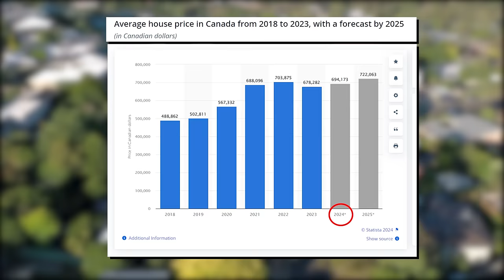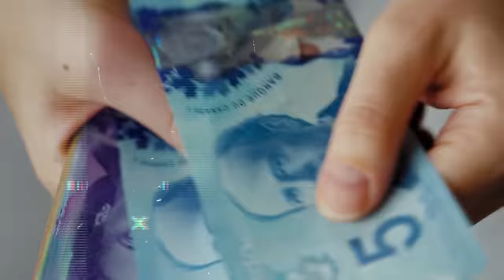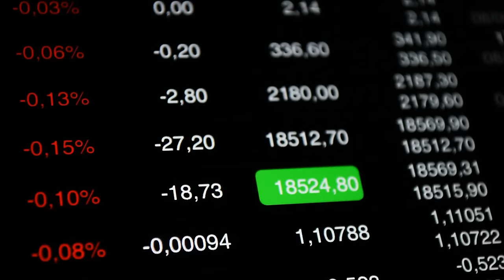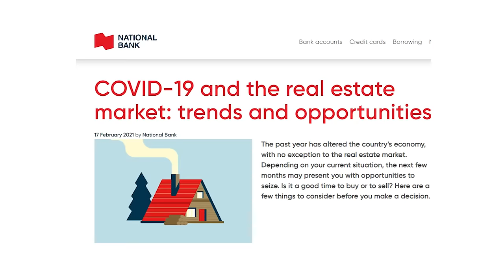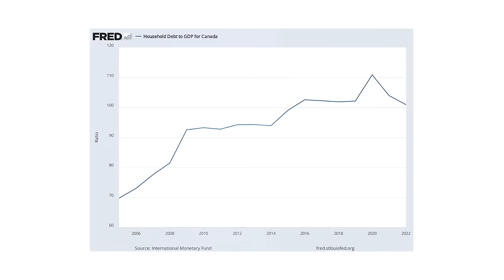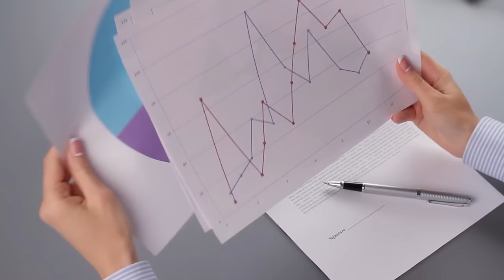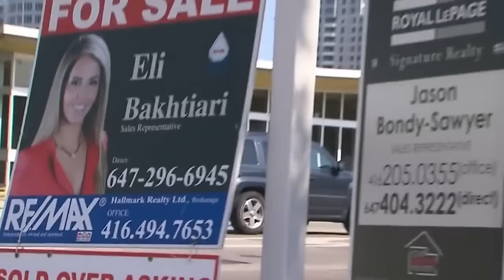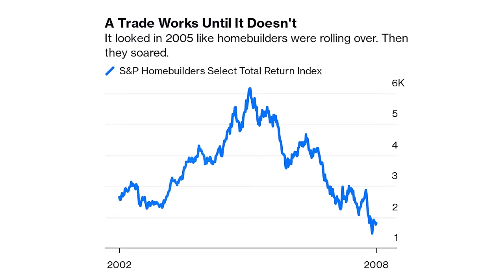Is Canada about to destroy its economy with the biggest housing bubble in history?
If you've lived in Canada for the past decade you know that the prices of homes have been on a meteoric rise.  It's almost as if the prices of homes will never come down.  This colossal rise in prices has created the biggest housing bubble in Canadian history!

00:00 Introduction
02:07 How we got here
03:30 Foreign investors and money launderers
04:50 Properties went from homes to investments
05:37 Desperate times calls for desperate measures
06:32 It will take a herculean effort to solve this crisis
08:19 Things have only gotten worse in recent years
10:15 The bank's gimmicky solution
11:40 Can this crisis be solved?